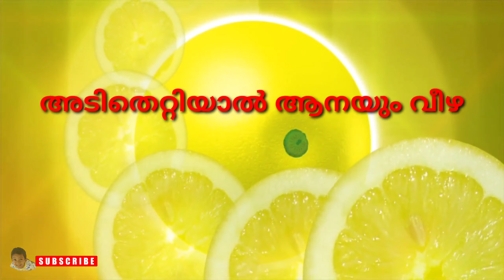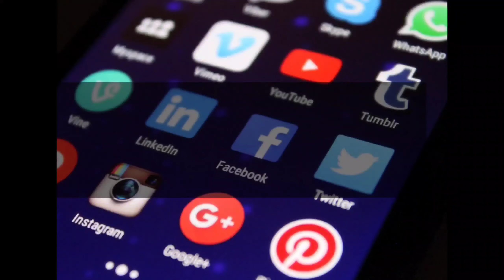Proverbs in malayalam | പഴഞ്ചൊല്ലുകൾ | മലയാളം പഴഞ്ചൊല്ലുകൾ | അ എന്ന അക്ഷരത്തിൽ തുടങ്ങുന്ന ചൊല്ലുകൾ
അ എന്ന മലയാള അക്ഷരത്തിൽ തുടങ്ങുന്ന പഴഞ്ചൊല്ലുകൾ. എളുപ്പത്തിൽ പഠിക്കാൻ സാധിക്കുന്ന പഴഞ്ചൊല്ലുകൾ.Easy proverbs in malayalam.

Vlog-77

As per youtube policy, comments are disabled in made_for_kids videos.So please send feedbacks in my facebook page.